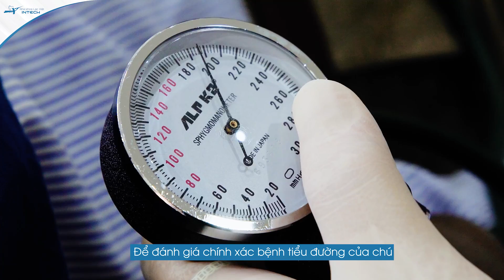TRỒNG 4 RĂNG IMPLANT BẰNG CÔNG NGHỆ USI KHÔNG ĐAU -TRẢI NGHIỆM KHÁCH HÀNG | NHA KHOA LẠC VIỆT INTECH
🏠 Địa chỉ:
- Trụ sở Vinh: Số 22 Cao Thắng, P. Hồng Sơn, TP Vinh, Nghệ An
- Trụ sở Hải Phòng: 107 Tô Hiệu, Lê Chân, TP Hải Phòng
- Trụ sở Đống Đa, Hà Nội: Số 168 đường Láng, Đống Đa, Hà Nội
- Trụ sở Minh Khai, Hà Nội: Số 416 Minh Khai, Hai Bà Trưng, Hà Nội
- Trụ sở Cầu Giấy, Hà Nội: 27 Nguyễn Văn Huyên, Cầu Giấy, Hà Nội